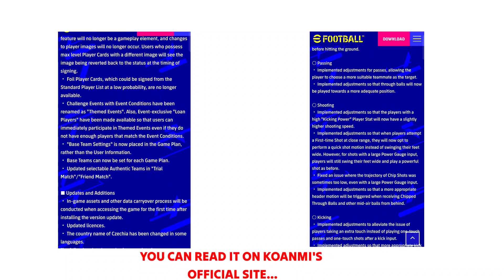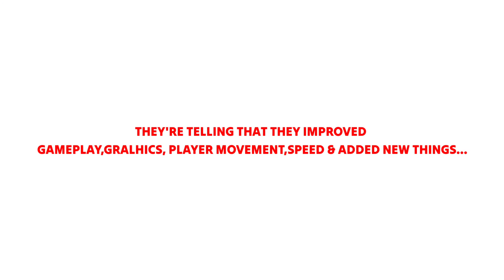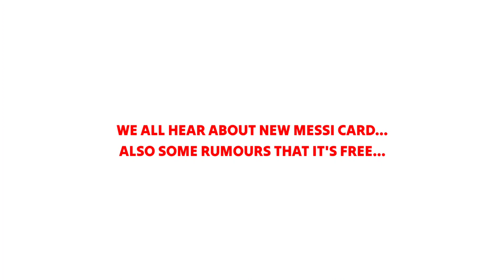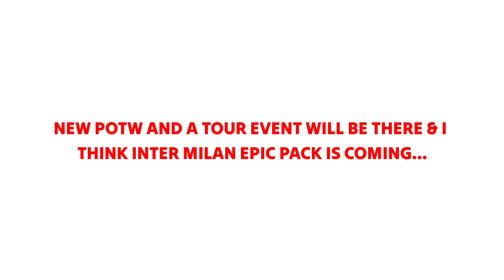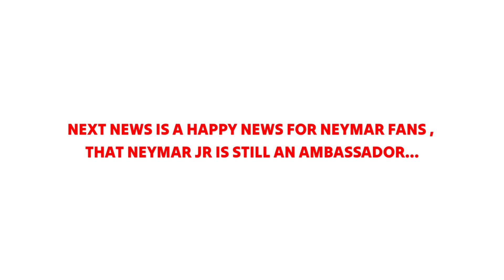WHAT'S COMING ON TODAY, FREE REWARDS & DETAILS OF EFOOTBALL 2024 MOBILE